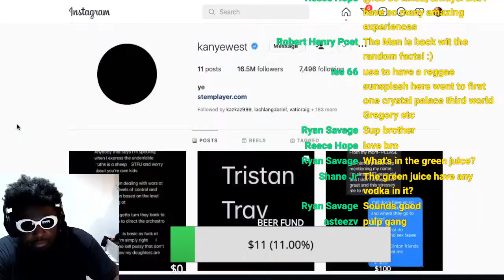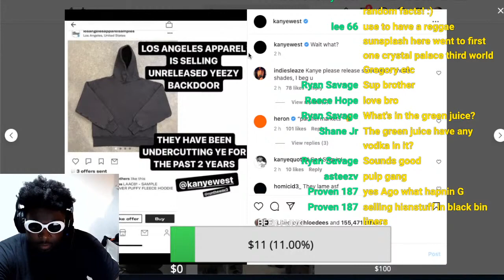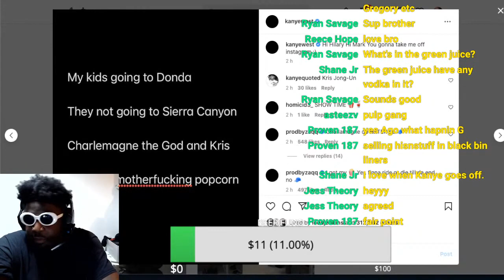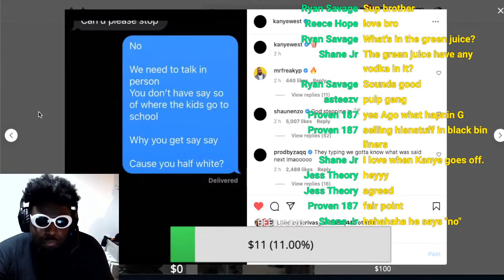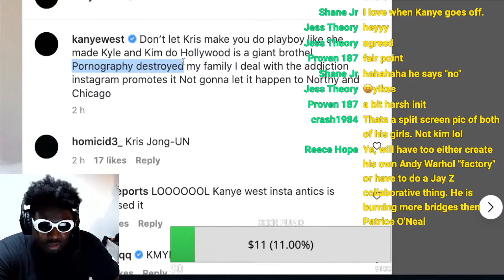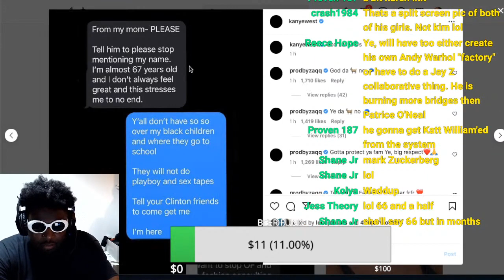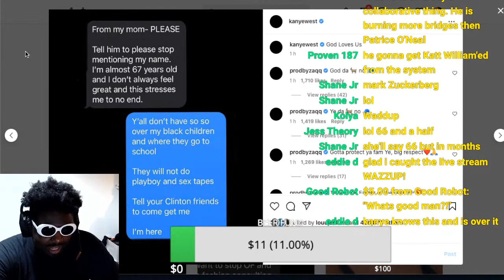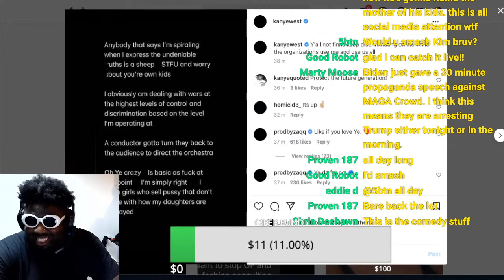Kanye West DESTROYS Kris Jenner and Kim Kardashian